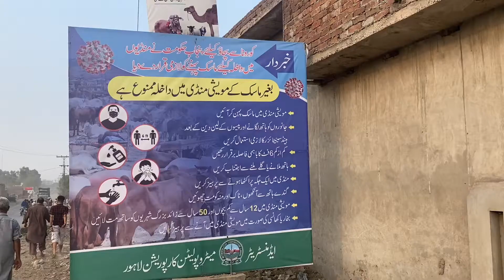Finally qurbani ka janwar ly lia 🥰🥰